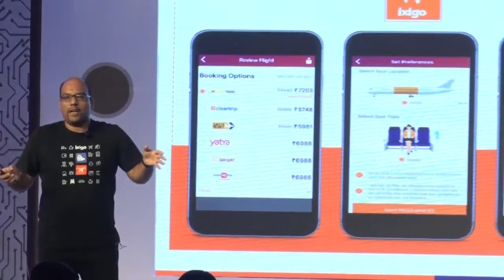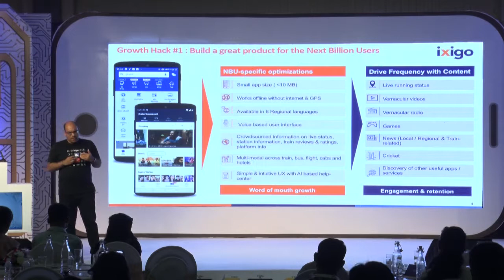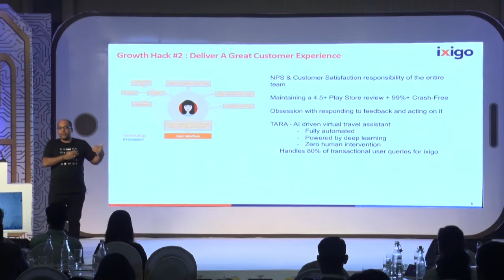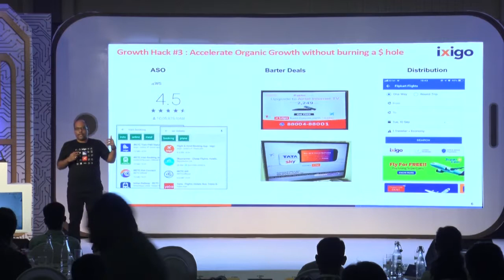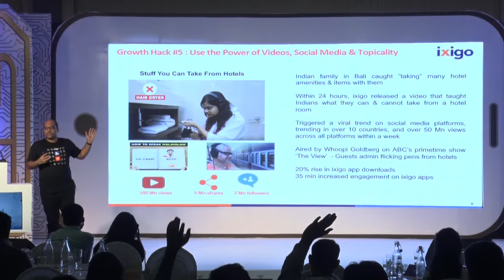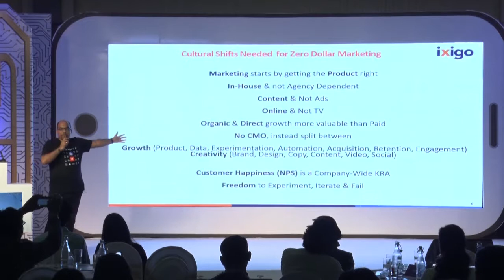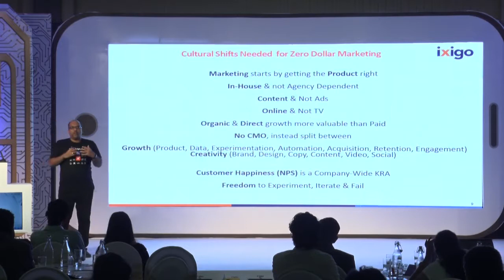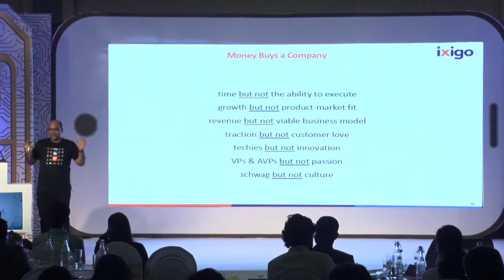ScreenAge 2019 | Aloke Bajpai, Co-Founder & CEO, Ixigo